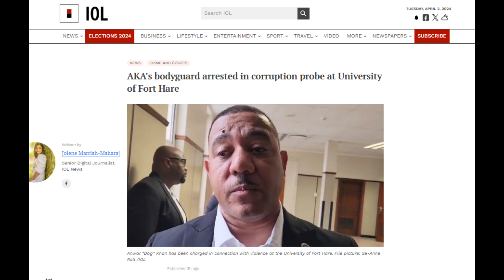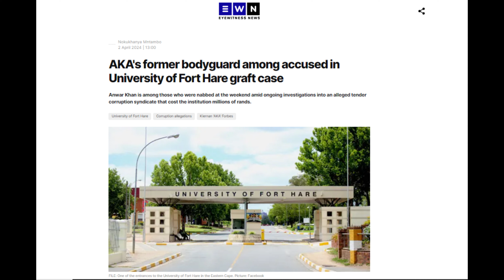AKA's Bodyguard Arrested : University of Fort Hare Corruption Scandal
Discover the shocking developments in the University of Fort Hare corruption scandal as Kiernan 'AKA' Forbes' bodyguard, Anwar Khan, faces arrest. Explore the intricate web of fraud and corruption unraveling at the esteemed institution. Stay informed with A Day in SA.